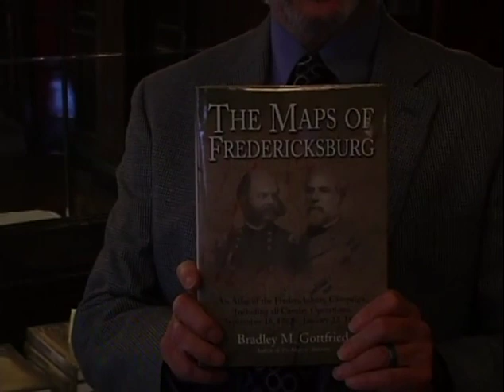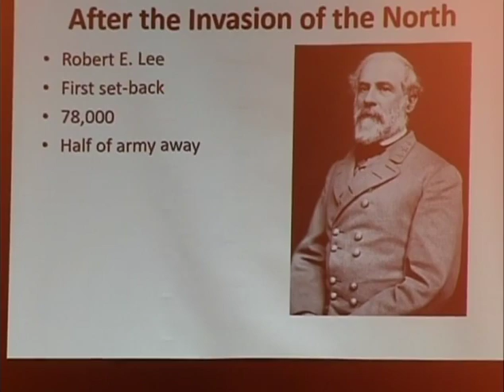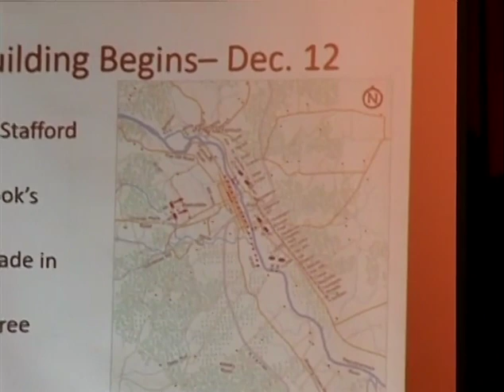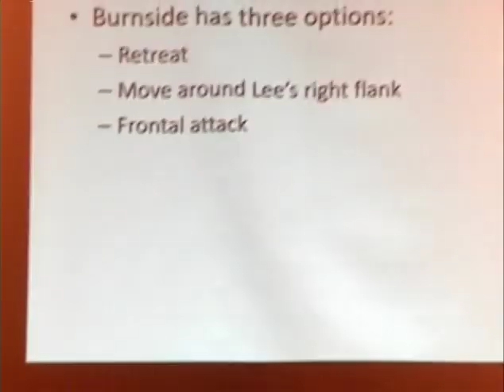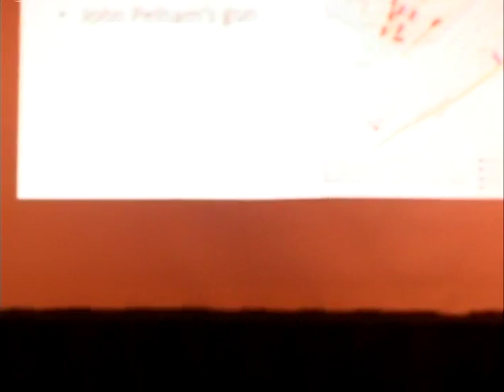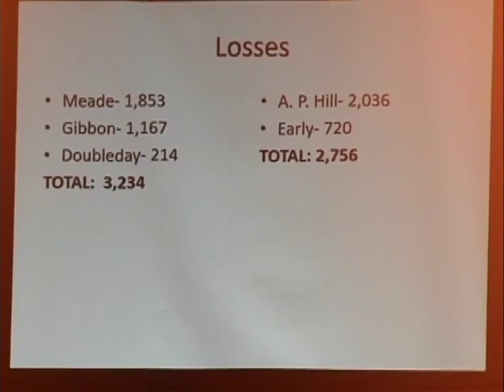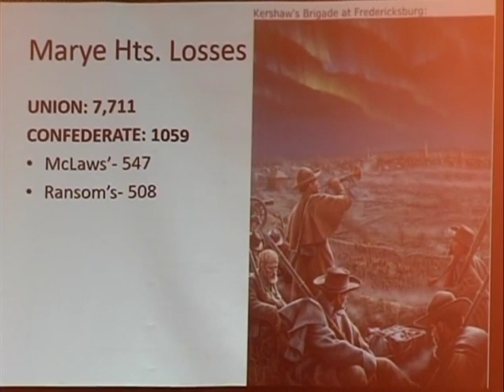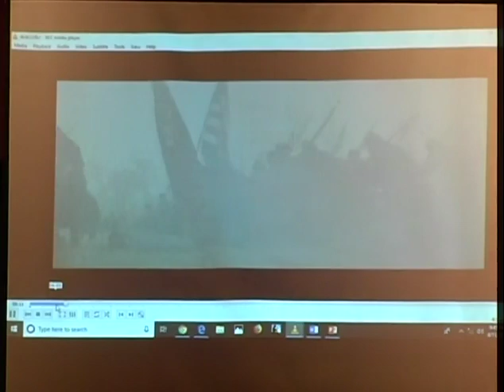Fredricksburg Maps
Milwaukee Civil War Round table discussion Speaker Series.